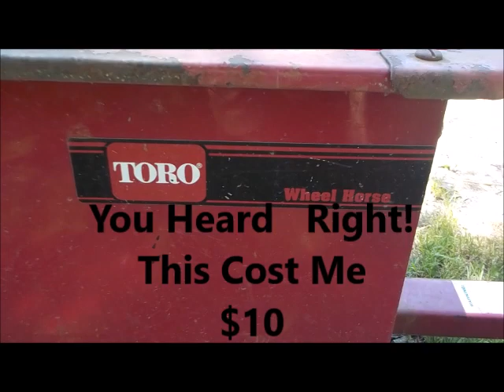Craigslist Bargain Wheel Horse Dump Trailer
Gotta Hit Craigslist VERY EARLY and catch the Deals as they get Posted.  This was a Steal For Sure.